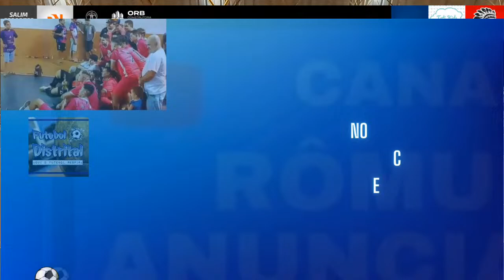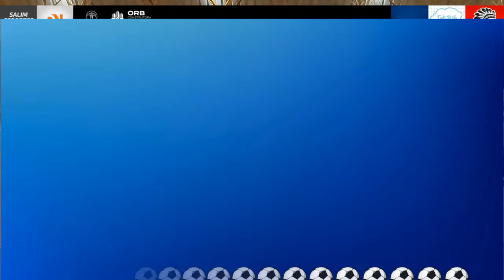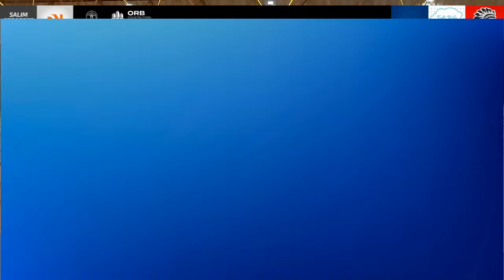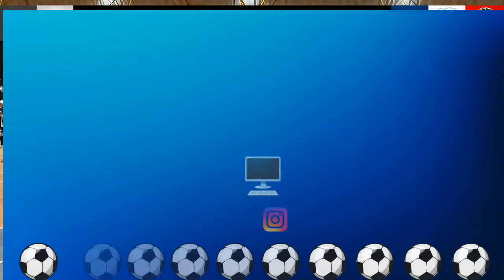#678 Liga Futsal Dourados "A e B" - 1ª Rodada / (3 JOGOS)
Salve, salve meus feras e minhas feras do FUTSAL !
ELA ESTÁ DE VOLTA AO CANAL RÔMULO ANUNCIAÇÃO !
VEM QUE VEM COM A LIGA FUTSAL DOURADOS !

Na abertura da competição e de nossas transmissões trazemos 3 grandes jogos:
(Jogo 1 / Liga B):  FUTPAZ/JUVENTUDE AG X INTER VENEZUELA
(Jogo 2 / Liga A):  A.M.E. FUTSAL X A.D.R.
(Jogo 3 / Liga A):  AMIGOS DO LUCAS X CARTOLA/RIVER DOURADENSE

Narração, câmera e comentários: Rômulo Anunciação e Elbio Antunes

Agradecemos a confiança do organizador da competição, Tiago Tineu, e as equipes pela confiança no trabalho realizado pelo Canal!

✅ Taca o dedo no like!
✅ Comente e me diga o que achou da partida!
✅ Compartilha, dá essa moral e espalha pra geral!

Grande abraço e TMJ!

Track: "Game for Funk", Parmi